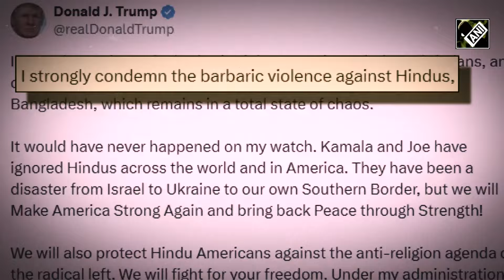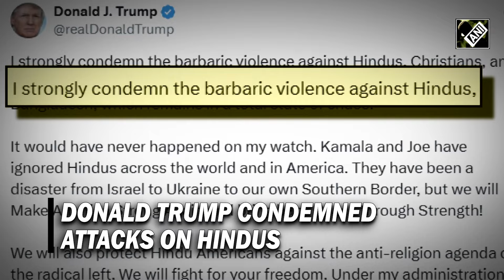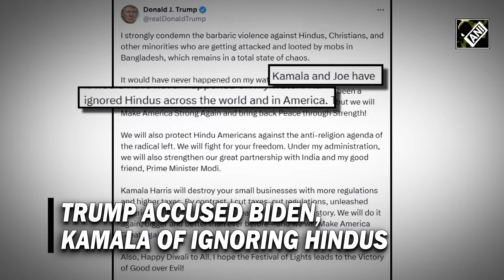Donald Trump | Trump's Old 'Fan Of Hindu' Video Re-Surfaces After His Presidential Win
An old 2016 video of Donald Trump condemning radical Islamism has gone viral following his victory in the 2024 US elections. The video has sparked discussions, particularly after Trump’s recent condemnation of attacks on Bangladeshi Hindus.